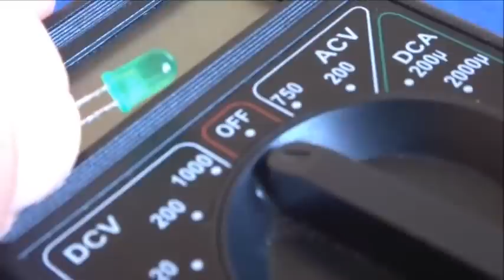Забудь про БАТАРЕЙКИ! Мощная солнечная батарея из ненужных запчастей.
Хитрость для ЗАПУСКА СВЕТОДИОДОВ от самодельной Солнечной батареи